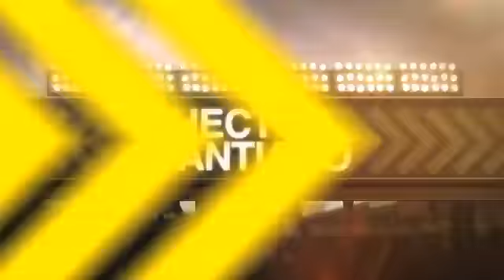2012/09/03 Recap: MIN 2, CWS 4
9/3/12: Beckham, bullpen help keep White Sox in first